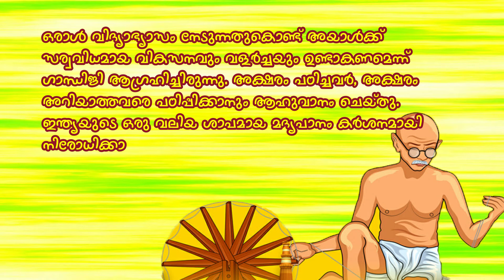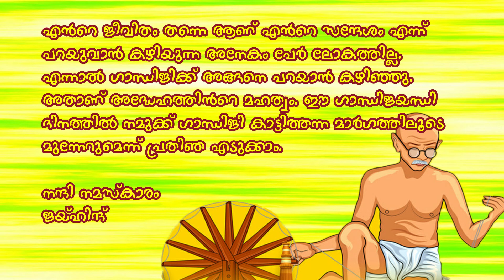GANDHI JAYANTI SPEECH MALAYALAM NEW, SPECIAL, LATEST FOR ALL SCHOOL STUDENTS, CHILDRENS,SPEECH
GANDHI JAYANTI SPEECH MALAYALAM 2020 | ഗാന്ധിജയന്തി പ്രസംഗം| FOR SCHOOL KIDS CHILDRENS STUDENTS | MALAYALAM SPEECH ABOUT MAHATHMA GANDHI | OCTOBER 2 | WITH TEXT | LATEST NEW SPECIAL GANDHI JAYANDHI TALK PRASAMGAM | GANDHI PRASHNAMGAM | GANDHI BHASHANAMl ELOCUTION